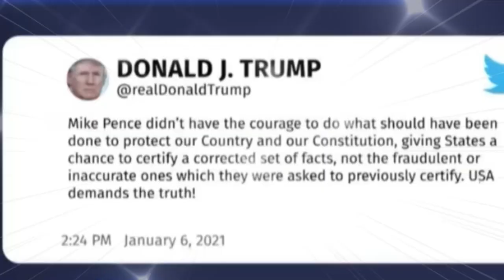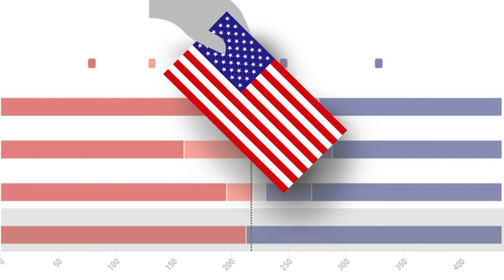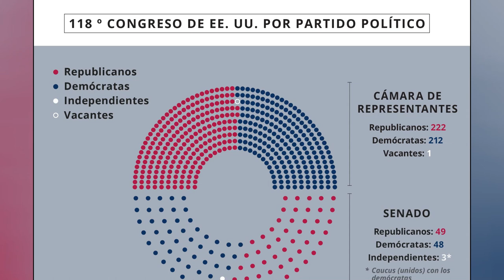ULTIMAS NOTICIAS DE ESTADOS UNIDOS DE AMERICA 23 FEBRERO 202323 FEBRERO